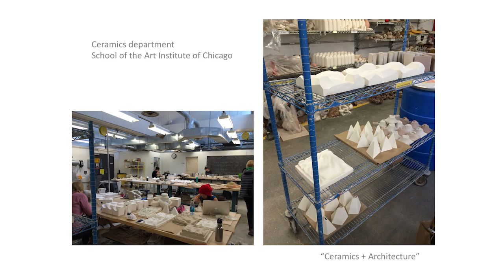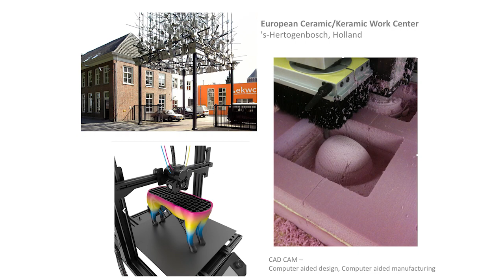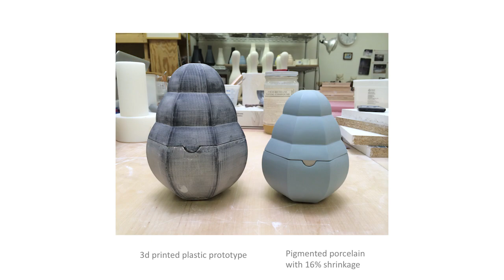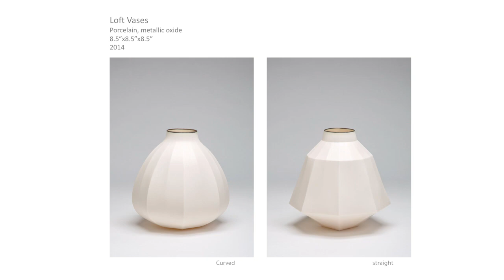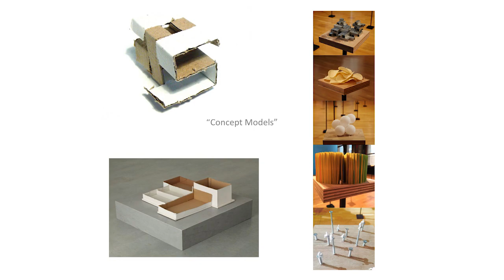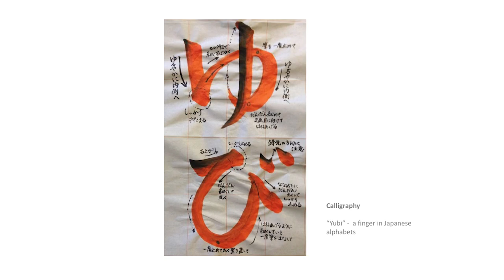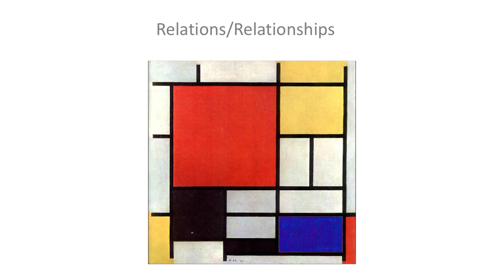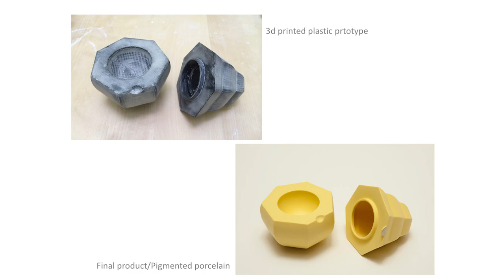Mie Kongo Visting Artist Lecture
Mie Kongo visiting artist lecture, October 22, 2019.